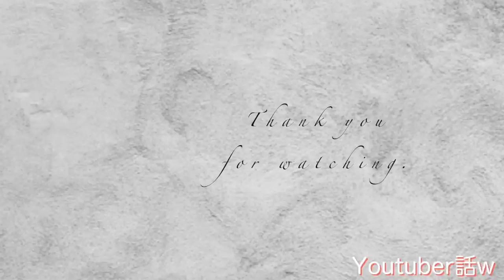【Vlog#84】あと30分で友達が来る！だけどいつもより念入りな掃除方法！あさひさんとゆるくお話したり食べたり仕事したり…♡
お友達が来る日とか皆さんも掃除方法変わったりしますか？😂
友達来る日の掃除＆急いでる時のブルドーザー的な掃除方です🧹笑

37歳| 168cm | 2歳.5歳 男の子ママ| 美容•料理すき
❥日本化粧品検定1級 ❥薬膳コーディネイター ❥野菜スペシャリスト

２歳差男の子兄弟ママのnamiです。
私はアパレル業界に１１年いて、今は子育てしながら色んな事に挑戦しています。
子供は幼稚園と保育園に通っており、夫は２歳年上、猫のルチルと４人と１匹家族です。
料理、VLOG 、育児、メイク、ファッション、購入品、旅行など、
【暮らし、ライフスタイル】の動画をアップしています。

 nami channel